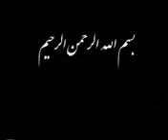harkat_2_7 - 001